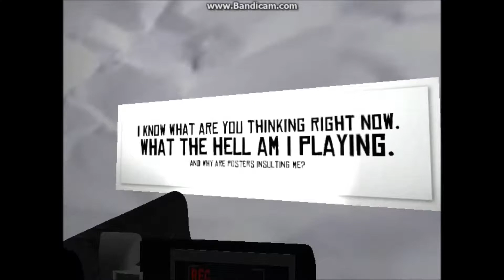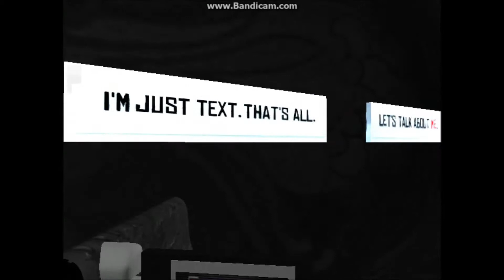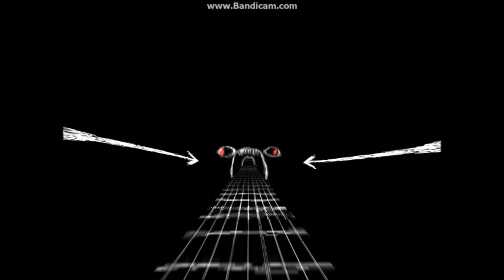Lets Try.....Insert Title Here (Part 1)